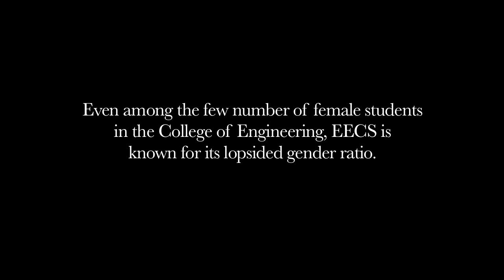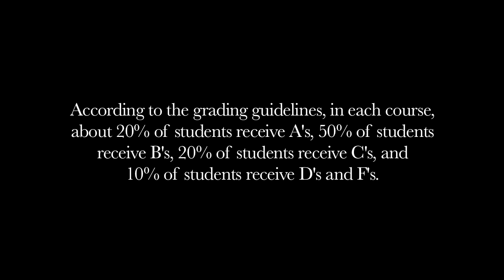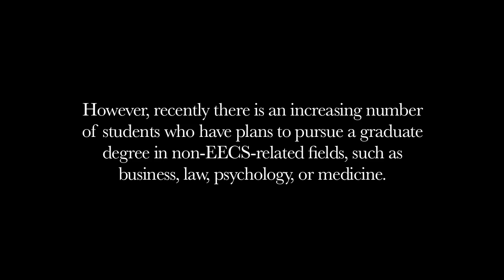Compiling the Programmers Part 3 - Kate Jaihee Lee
Kate Jaihee Lee is a sophomore in EECS, who originally had some doubts about pursuing EECS as a major. She shares her experiences of being one of the rare females in the field and discusses some of the challenges and shortcomings of being an EECS major at UC Berkeley.